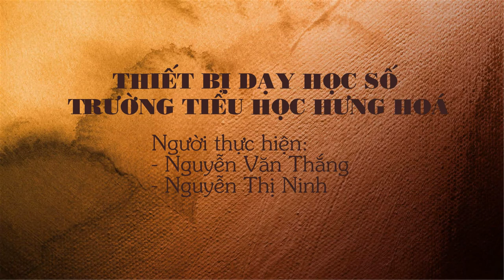Bộ tranh dân gian thường thức mỹ thuật lớp 4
Trường tiểu học Hưng Hoá
Người thực hiện: